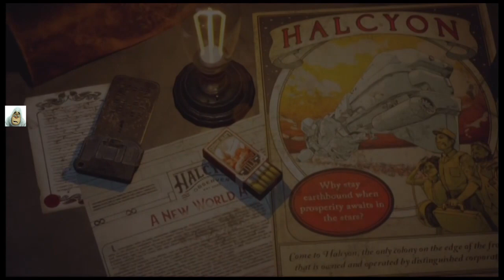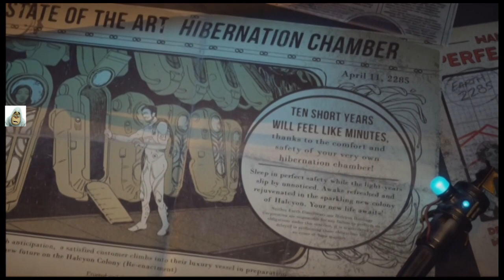The Beginnings | #1 | The Outer Worlds | Oct 2019 | PS4 | Idd Jutt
Explore the outer worlds in this Obsidian collect and kill type game,

October 2019, edgewater, emerald vale, hawthorne, marauder, primal, ludwig, parvati,
armour, robots, halcyon, outfits, ship,